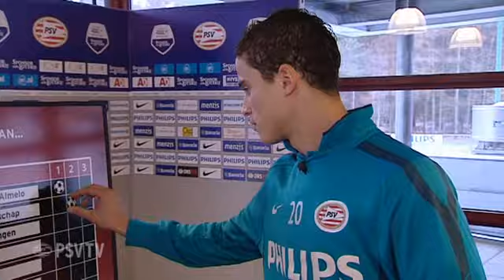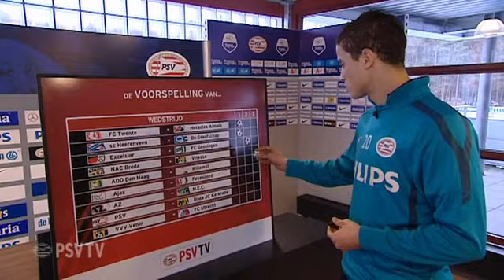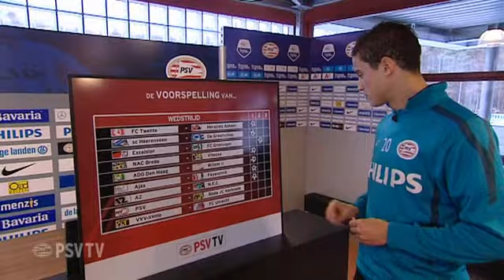De voorspelling van... Ibrahim Afellay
Stoot aanvoerder Ibrahim Afellay, Erik Pieters van de eerste plaats? Datum: 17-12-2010